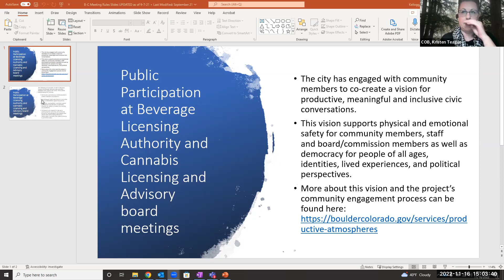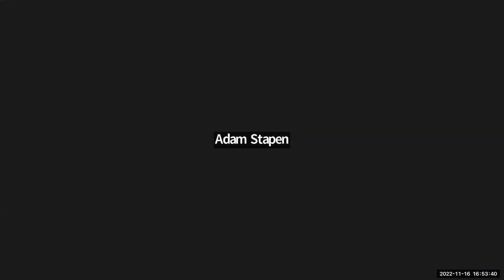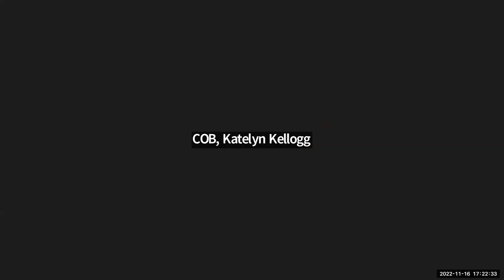11-16-22 Beverage Licensing Authority Meeting